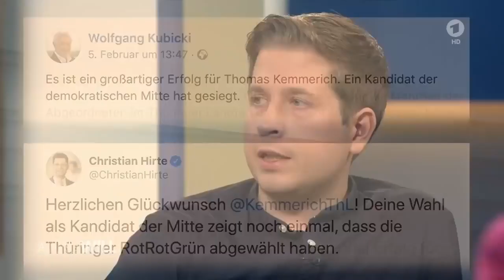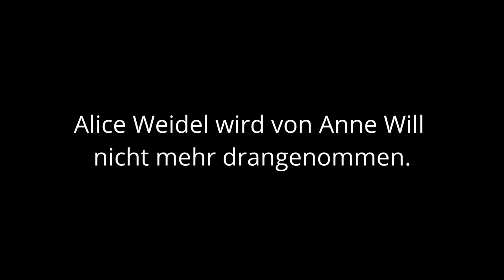Alice Weidel (AfD) bei Anne Will zur Thüringer MP-Wahl - Wichtigste Ausschnitte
Alice Weidel (AfD) war neben Sahra Wagenknecht (Linke), Kevin Kühnert (SPD), Wolfgang Kubicki (FDP), Peter Altmaier (CDU) und Melanie Amann bei Anne Will am 9.2.20 anlässlich der Ministerpräsidentenwahl in Thüringen zu Gast. Hier die wichtigsten Ausschnitte, nicht alles ist leicht zu ertragen. Vielleicht mache ich noch eine Version, in der nur Weidel zu sehen ist ;-) Alice Weidel wurde übrigens niedriger gepegelt als alle anderen, was man vor allem bei Zwischenrufen von und gegen Weidel bemerkt (dazu kommt noch ein Extrazusammenschnit).